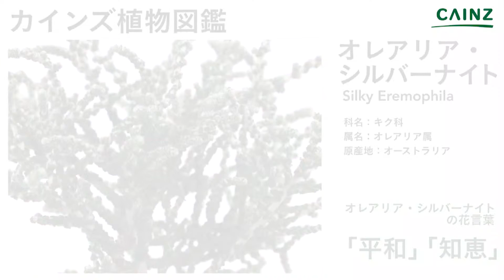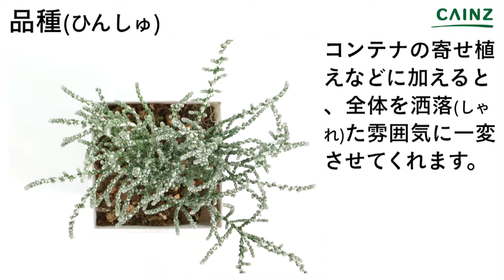オレアリア・シルバーナイトの育て方 カインズ植物図鑑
オレアリア・シルバーナイトの育て方をお伝えします。